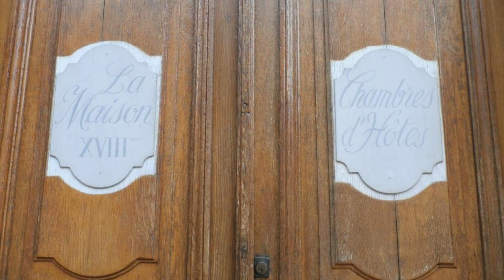La Maison XVIIIe, Moulins, France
About Property:
Set 400 metres from Notre-Dame-de-l'Annonciation Cathedral, La Maison XVIIIe features a garden and free WiFi.

A continental breakfast is available daily at the bed and breakfast.

Centre national du costume de scène is 2.3 km from La Maison XVIIIe. The nearest airport is Clermont-Ferrand Auvergne Airport, 101 km from the accommodation.
Property Type: Hotel
Address: 22, rue Michel de L'Hospital, 03000 Moulins, France
Searching For
1. La Maison XVIIIe - Moulins - France
2. La Maison XVIIIe - Moulins - France Address
3. La Maison XVIIIe - Moulins - France Rooms
4. La Maison XVIIIe - Moulins - France Amenities
5. La Maison XVIIIe - Moulins - France Offers and Deals
Audio Credit:
Track Title: Blank Slate
Artist: VYEN